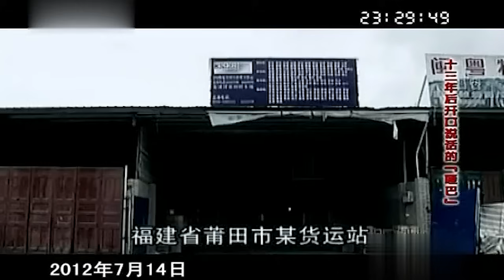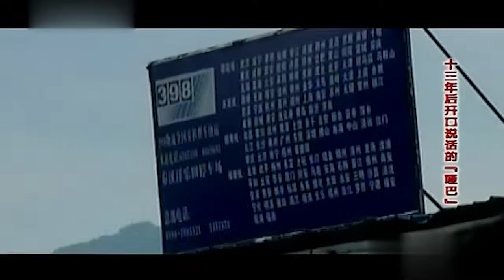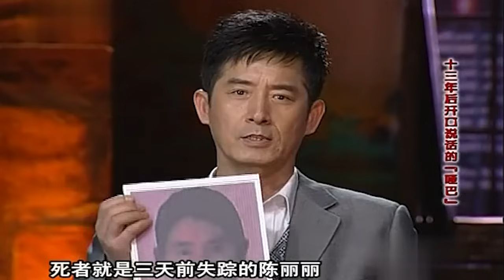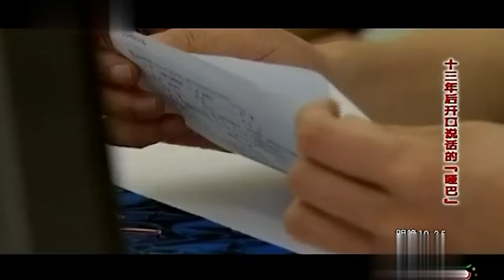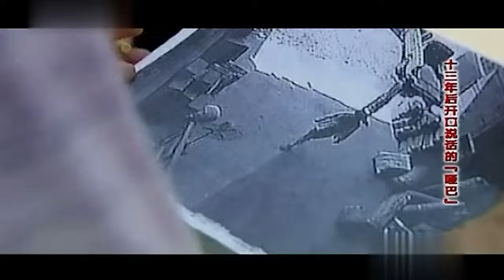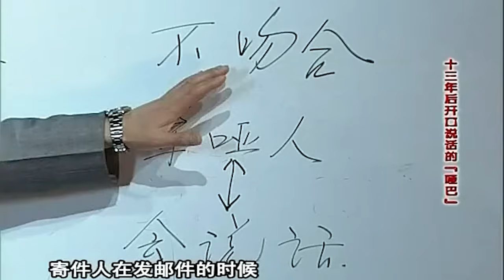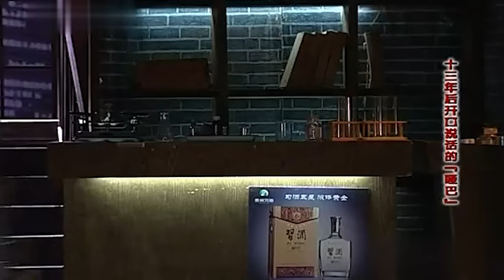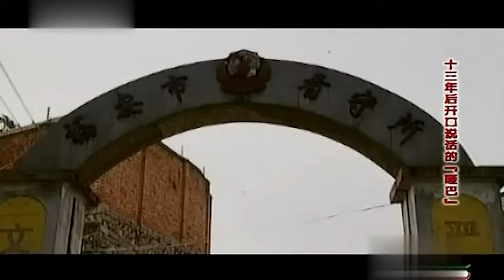湖南“聋哑男”走街串巷13年,靠卖菜刀为生!一张嘴众人都惊了【真实故事】